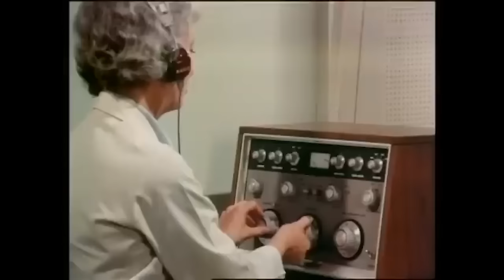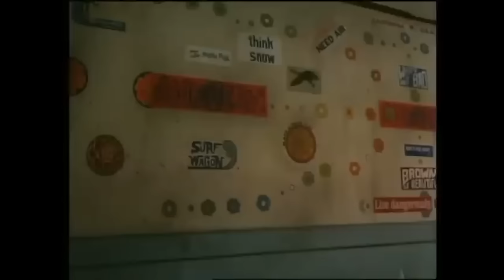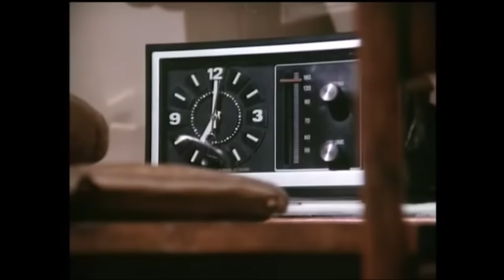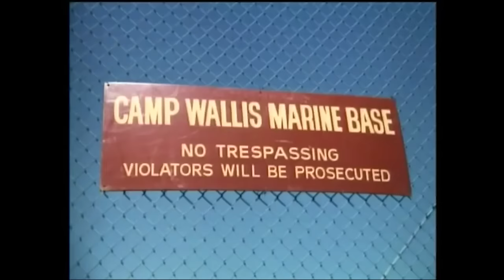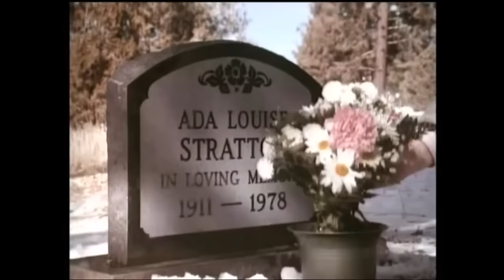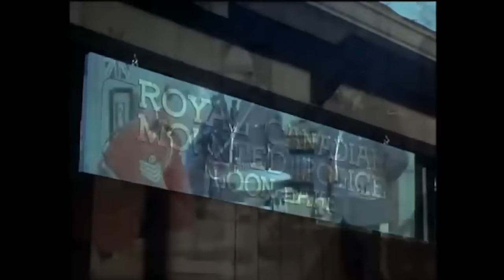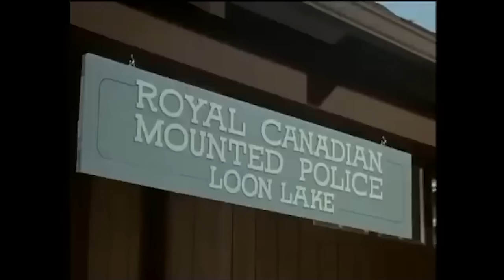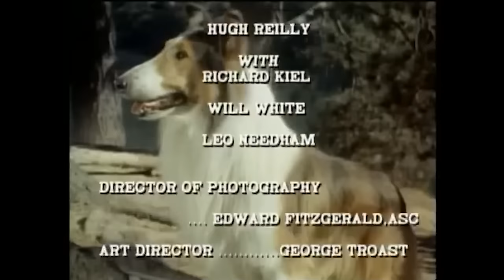LASSIE Mega Marathon | 3 Classic Movies featuring your favorite canine | Dog Movies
Curl up on the couch with your favorite canine and enjoy this Lassie movie marathon

🐾 00:00:00 Lassie Joyous Sound
Sally gets surgery for her hearing. Lassie gets lost after having to hide out in the back of a laundry van.
Director: Jack Wrather
Stars: Larry Pennell, Pamelyn Ferdin, Jay W. MacIntosh, John Lasell

🐾 01:04:17 Lassie The New Beginning
Affectionate collie Lassie is in the care of two orphans, Samantha (Sally Boyden) and Chip Stratton (Shane Sinutko). Their grandmother decides to take them on a road trip to visit a relative, but dies unexpectedly in transit, leaving the Stratton kids to fend for themselves against a cruel world and their even crueler uncle, Stuart (John Reilly). After a tussle with animal control, Lassie must escape from the pound in order to come to children's rescue.
Director: Don Chaffey
Stars: Sally Boyden, Shane Sinutk, John Reilly

🐾 02:31:24 Lassie's Great Adventure
While in Canada Timmy and Lassie encounter a downed hot air ballonist. By accident they end up in the balloon which takes them into the wilderness. The young boy and his dog must find a way to survive even fending off a wild pig.

Stars: Jon Provost, June Lockhart, Hugh Reilly

SUPPORT US!